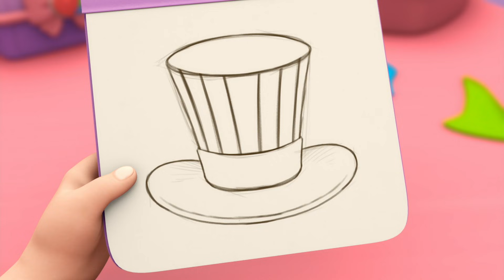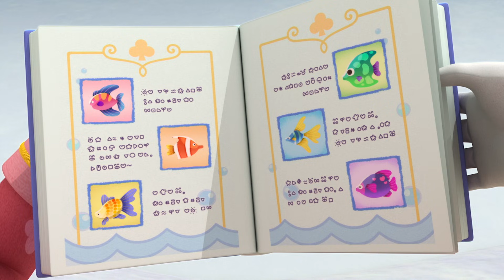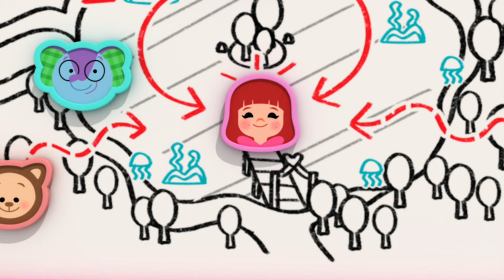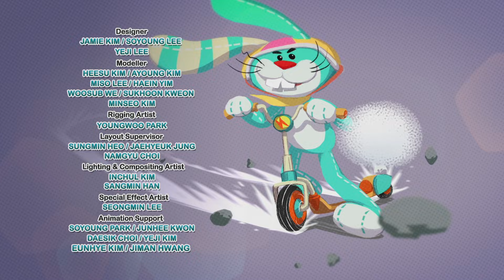Uyan prenses kiki // Trafik kurallari - Gökkuşağı Ruby - Sezon 1 - Bölüm 22